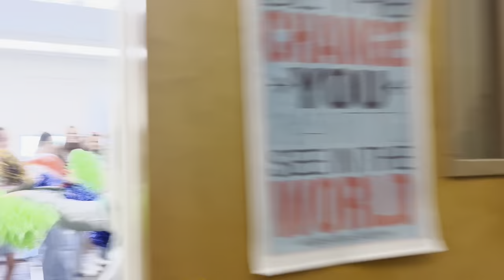School's Out Lip Dub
NDB students celebrate summertime!